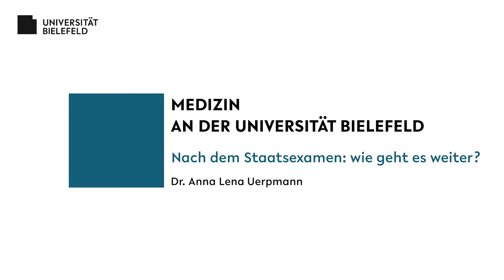Medizin: Nach dem Staatsexamen, wie geht's weiter?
Staatsexamen bestanden – und dann? Wie geht es nach dem Studienabschluss weiter? Antworten auf diese Fragen bekommt Ihr von Dr. Anna Lena Uerpmann, Fachärztin für Psychiatrie und Psychotherapie sowie Ärztliche wissenschaftliche Leiterin des Skills Lab an der Medizinischen Fakultät OWL. Ihr wollt noch mehr Informationen zum Studium der Medizin an der Universität Bielefeld? Dann lasst Euch folgende Videos mit Dr. Anna Lena Uerpmann nicht entgehen: